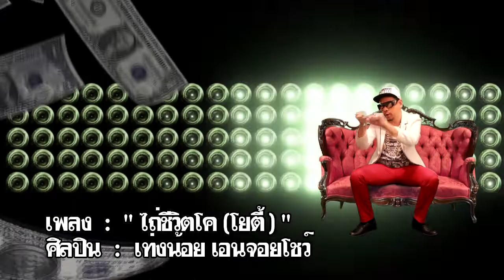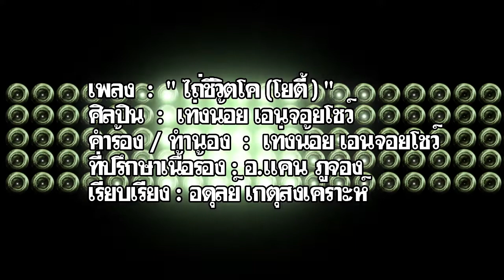ไถ่ชีวิตโค(โยตี้) Redeeming The Coyote Life ศิลปิน เท่งน้อย เอนจอยโชว์ 【Official MV】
คาราโอเกะเพลง" ไถ่ชีวิตโค (โยตี้) "- เท่งน้อย เอนจอยโชว์
KARAOKE  คาราโอเกะ Backing Track (ซาวด์จริง จากห้องบันทึกเสียง)

new single : " ไถ่ชีวิตโค(โยตี้ ) "Redeeming The Coyote
ศิลปิน : เท่งน้อย เอนจอยโชว์
คำร้อง / ทำนอง : เท่งน้อย เอนจอยโชว์
ที่ปรึกษาเนื้อร้อง : อ.แคน ภูจอง
เรียบเรียง : อดุลย์ เกตุสงเคราะห์